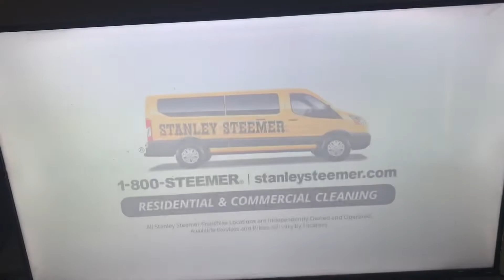Stanley Steemer commercial￼